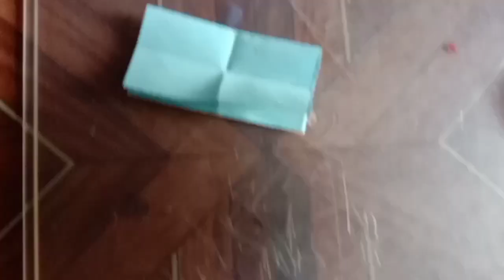STD : 1st SUB : CRAFT TOPIC : whistle